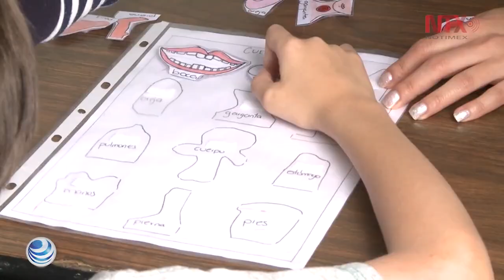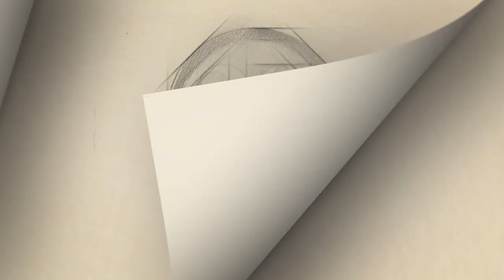Día Mundial de Concienciación sobre el Autismo, 2 de Abril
El 18 de diciembre de 2007 la Asamblea General de las Naciones Unidas designó el 2 de abril como Día Mundial de Concienciación sobre el Autismo.